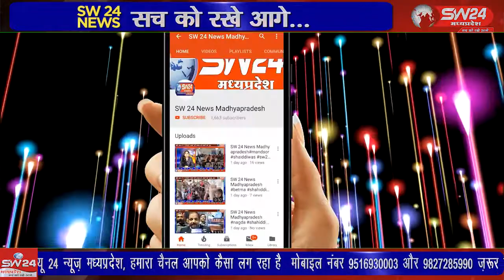सेगांव नगर के पाटीदार परिवार द्वारा पिछले तीन वर्षों से लगातार एक अनुठी पहल की जा रही है।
सेगांव नगर के पाटीदार परिवार द्वारा पिछले तीन वर्षों से लगातार एक अनुठी पहल की जा रही है। सेगांव से संजय जायसवाल की रिर्पोट।